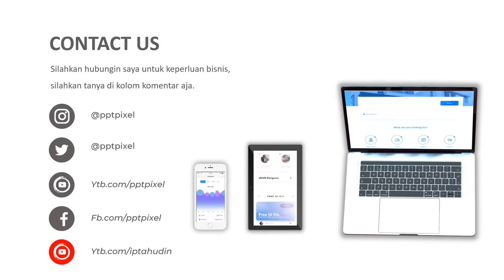KLAN PRINTER, DIGITAL, MEDIA, ELEKTRONIK, DATA KOMPUTER, PENJUALAN, DIGITAL PRINTING, PERCETAKAN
Jasa Video Iklan Printer, digital, print, media, elektronik, data digital, komputer, penjualan, digital printing, percetakan, mesin cetak atau

Daftar Isi
00:00 - Cara Edit Video Iklan dokter mata, dokter mobil kelapa gading, dokter mata jakarta selatan
00:10 - Contoh Iklan Promosi dokter neurologi anak, dokter nefrologi, dokter nenden, dokter naturopati
00:30 - Contoh Video Promosi dokter ortopedi, dokter obgyn,
00:40 - Contoh Konten Branding dokter obgyn, dokter onkologi
00:50 - Resep Makanan dokter spesialis anak, dokter spesialis kulit, dokter spesialis anak, dokter spesialis kulit

AAA
By : Iptahudin
m.me/iptah